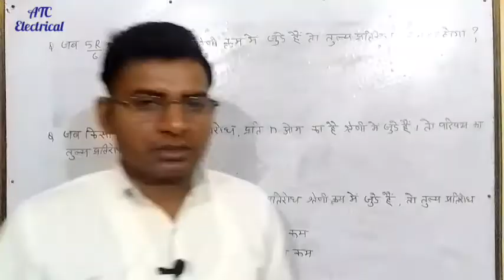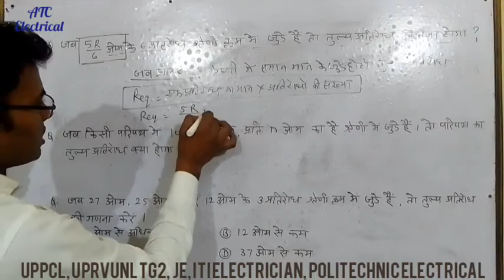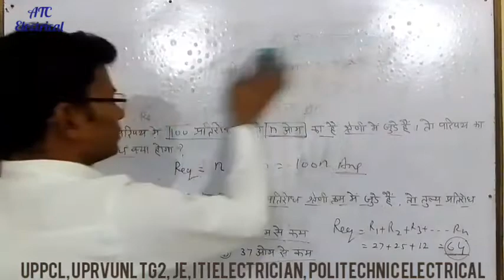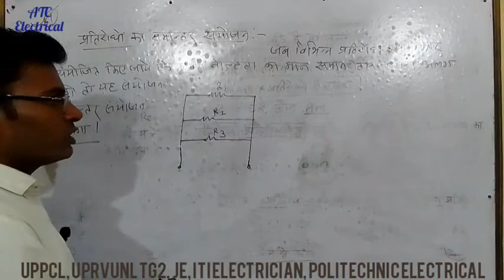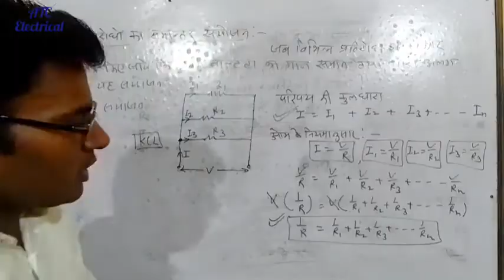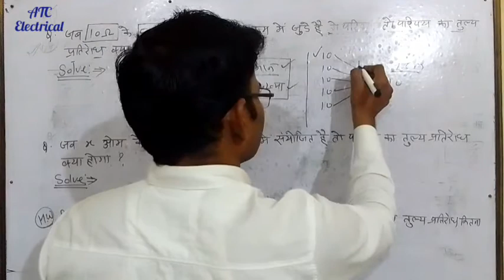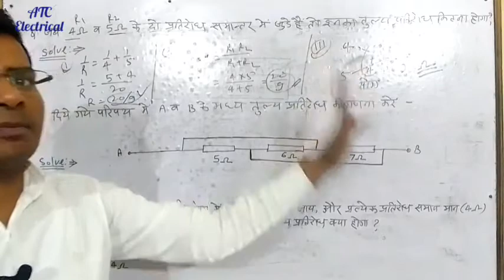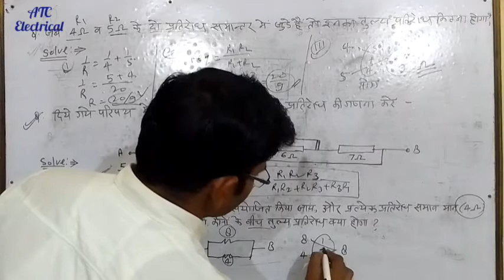class-2 समानांतर में प्रतिरोध, Numerical बिना सूत्र के, बिना tricks के by Engg.jitendra sir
Reasoning.. श्रृंखला परीक्षण

सद्रश्यता परीक्षण.

आकृतियों की गडना.

चित्रा sangrah...

Electromagnetic...

 ITI electrician,
MCQ test,
UPPCL TG2 free class,
free pdf,
free nots,
NTPC free reasoning, free RRB group D class,
Join ATC ELECTRICAL COACHING

My book.

ATC ELECTRICAL single line book
Writer.. Engg.jitendra sir

Special for...

UPPCL TG2/je, UPRVUNL TG2/ je